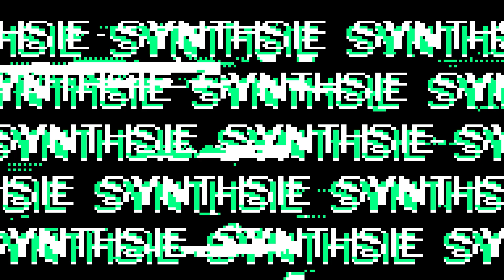Synthsie - Mirages (Visualizer)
I wanna feel so high, like the first time
I wanna feel your warmth cover my body
But I don't know where to go
I don't know what to do to find the image of you
Every time I think you're close
You vanish like a ghost, like you were never there
Feels like...

I keep chasing mirages, hoping for the real thing
Are you there somewhere?
Do you wait for me, with open arms, to welcome me?
Maybe you feel lost, trying to find your way.
Do you feel the same, so lonely?